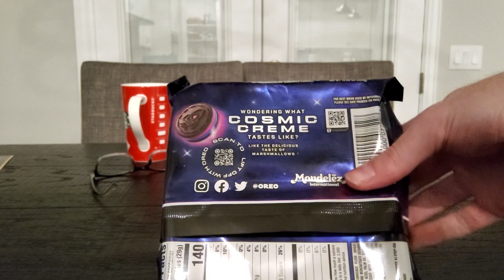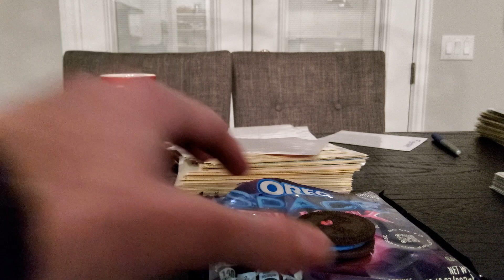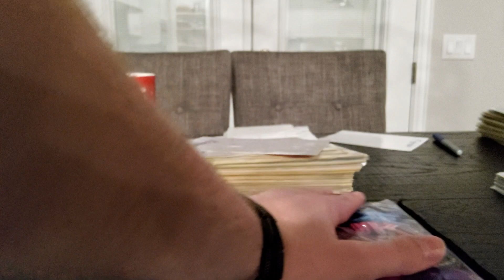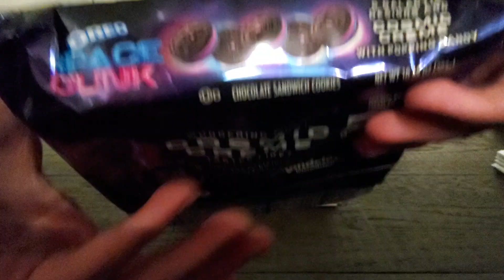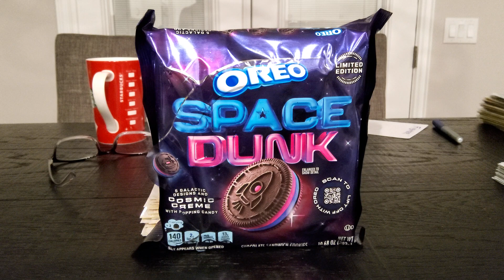Oreo Space Dunk review Ft my grammy (Minecraftygrammy) and grandpa (Gar44bear)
Get ready for lift off! 3 2 1 Space Dunk! Today, we will be reviewing the brand new Space Dunk Oreo cookies! At the time, these just hit stores, so they took about 2 hours to find. But thankfully, we found them. I hope you enjoy this space adventure! ft. my grammy and grandpa